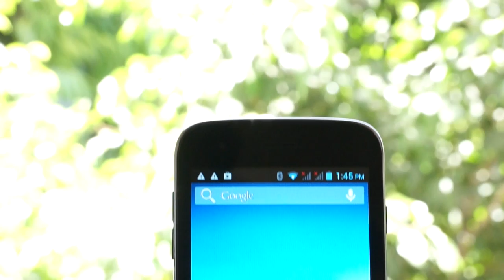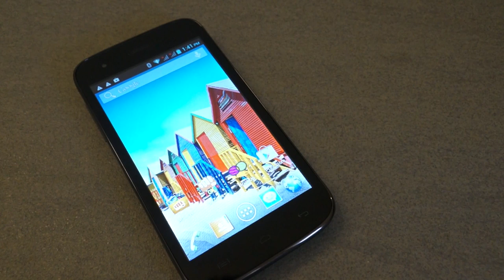Micromax A115 Canvas 3D Gaming Video - iGyaan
The Micromax Canvas 3D allows for games to be downloaded directly on the memory card , hence allowing a lot of games to be played directly on the device.

All content used is copyright iGyaan, Use or commercial display or editing of the content without proper authorization is not allowed.